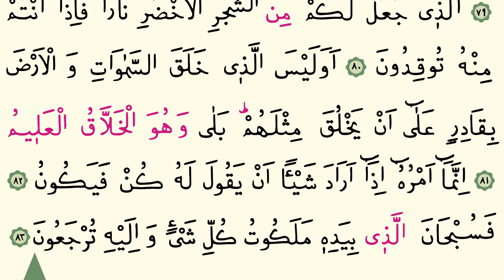Yasin Suresi Hızlı Okuma | Ok Takipli | İsmail Damar | 4K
Yasin Suresi Hızlı Okuma | Ok Takipli | İsmail Damar | 4K  / Bu videoda yasin suresini ok takipli olarak ve 4K çözünürlükte akıcı okuma ile sizlerle paylaştık. Allah okuduğunuz Kuranları kabul etsin🤲🤲
▶️İSTEDİĞİNİZ SAYFADAN BAŞLAMAK İÇİN DAKİKALARA TIKLAYABİLİRSİNİZ◀️
00:00 1.Sayfa
01:16 2.Sayfa
02:56 3.Sayfa
04:44 4.Sayfa
06:35 5.Sayfa
08:21 6.Sayfa